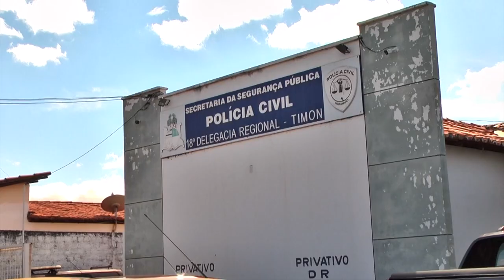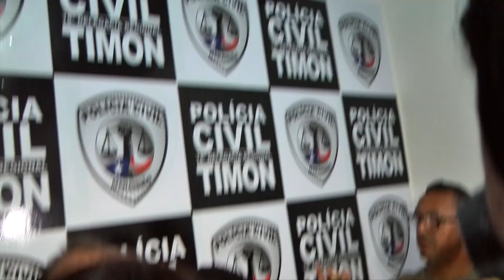Acusado de matar administrador na zona rural de Timon é preso.